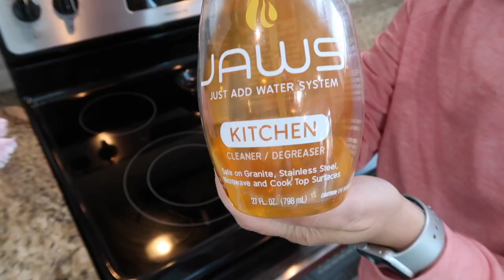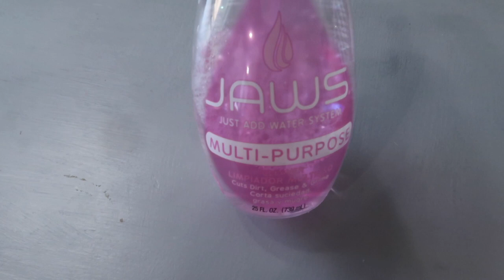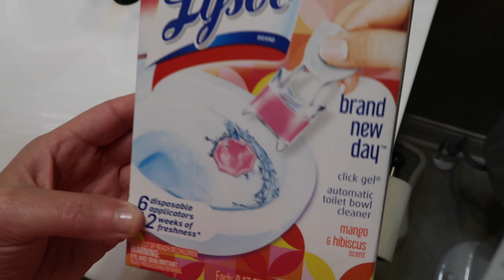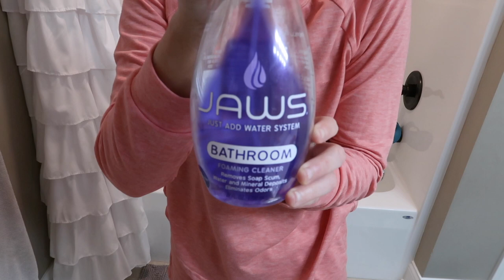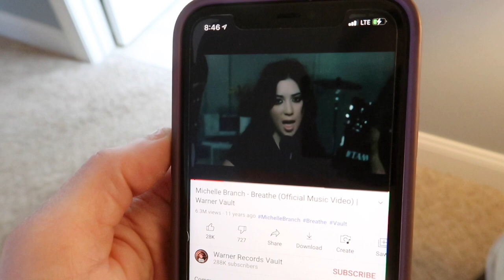EXTREME SPEED CLEAN WITH ME | NIGHT TIME SPEED CLEANING MOTIVATION | CLEANING ROUTINE + PLAN WITH ME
AFTER DARK CLEAN WITH ME | SPEED CLEAN WITH ME | NIGHT TIME SPEED CLEANING MOTIVATION | CLEANING ROUTINE + PLAN WITH ME
CLEAN WITH ME | CLEAN WITH ME KITCHEN | DEEP SPEED CLEANING MOTIVATION | DEEP CLEANING ROUTINE | HOMEMAKING

My pajamas that I’m wearing here!
Personalplanner.com is the planner I use!

❤️CLEANING FAVORITES ❤️
Roomba robotic vacuum
Shark Steam Mop

❤️ORGANIZATION FAVORITES ❤️
Organizational bins in refrigerator

❤️FAQS❤️